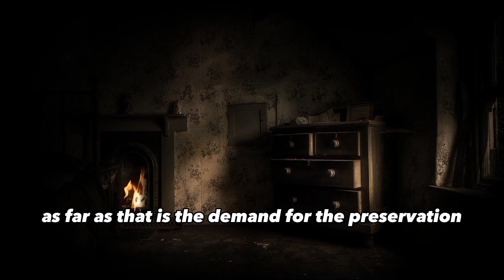DO NOT PAMPER ME || KERYGMA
Aye, Captain Self.
We are not ignorant of your desires.
Yet, with such vehemence that we never mustered, we choose to starve you to death.
So, do your worst.